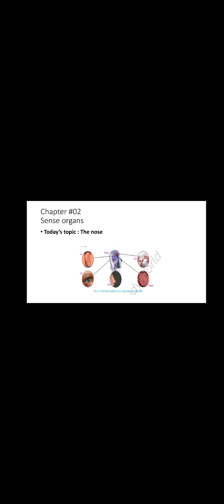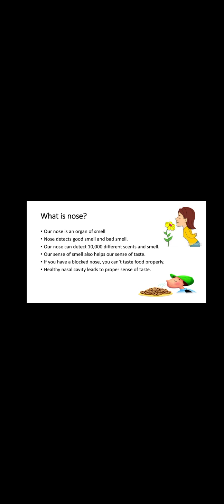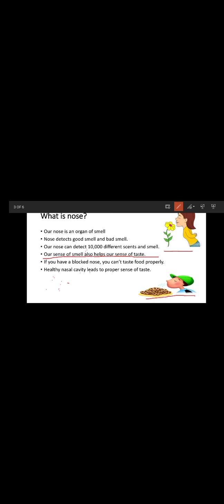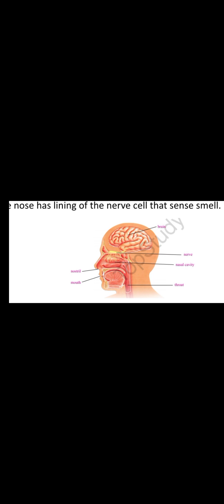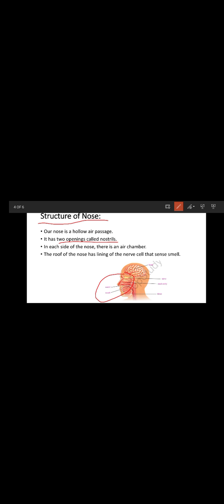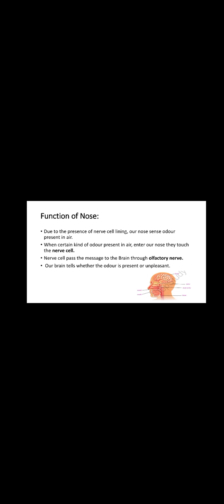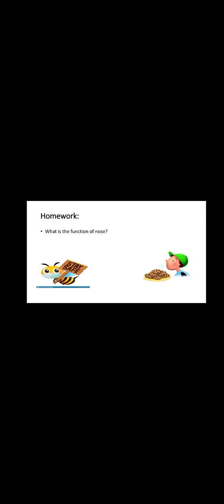Class 6th, Science, Chapter 02, The Nose, May25,2021